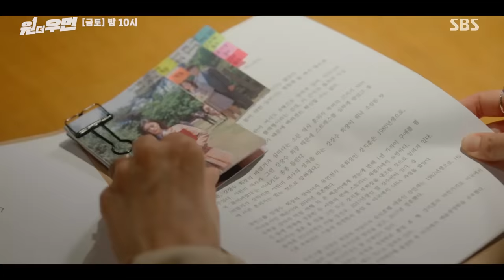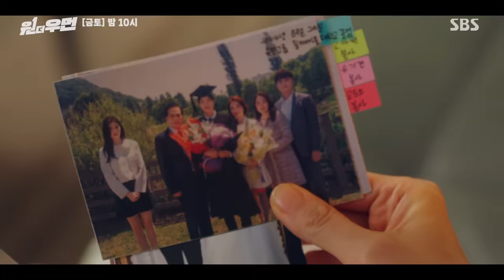[4회 요약] '믓찌다 믓찌다 우리 언니~♥' 주주들 목청으로 때려잡는 회장님!' 원더우먼 OnetheWoman｜SBSNOW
SBS 금토드라마 '원더우먼'
☞ 매주 [금,토] 밤 10시 방송